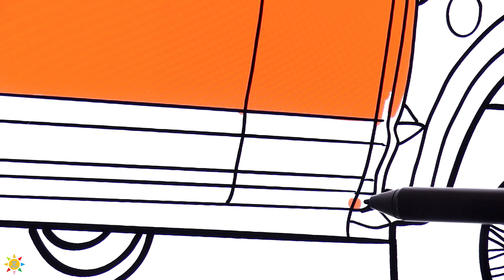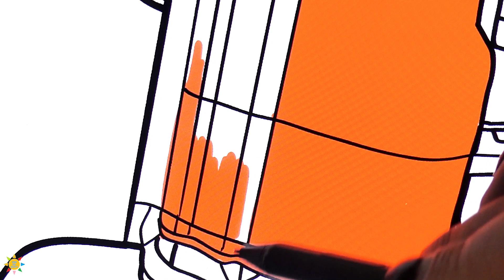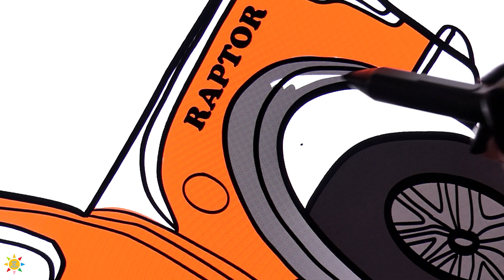Ford Raptor Coloring Pages | FORD RANGER RAPTOR Coloring | Car Coloring